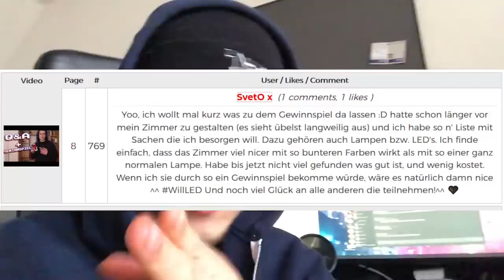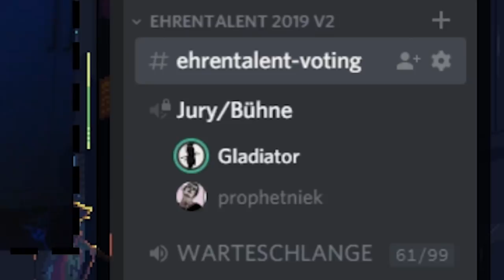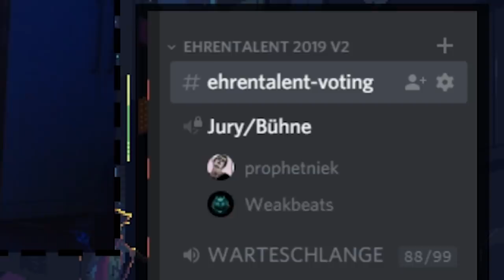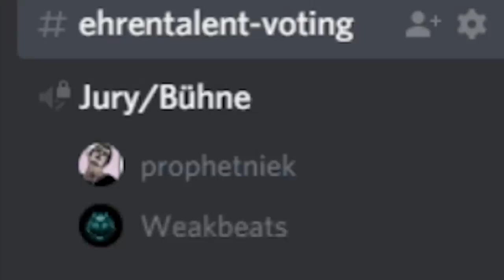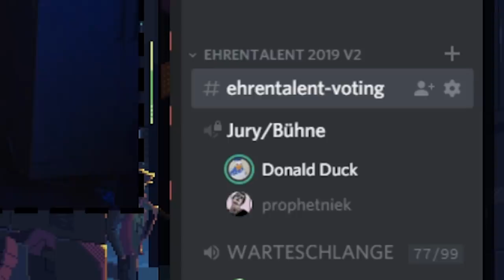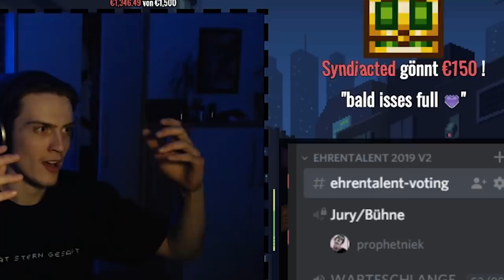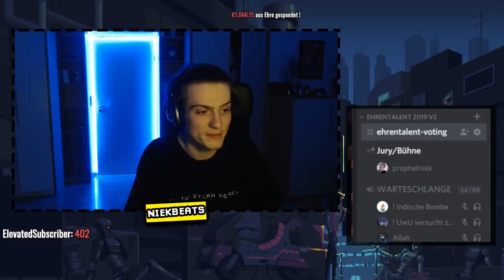MEGA-DONATION im STREAM + Gewinnspiel AUFLÖSUNG